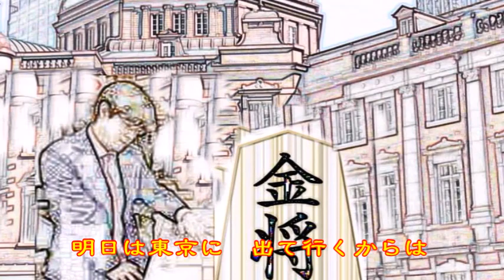♪『王 将』日本の歌・心の歌 Japanese Songs old & new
日本の歌・心の歌♪『王　将』 “King of Shogi Chess”
Words & Music作詞：西條八十　作曲：船村　徹
Song by  ♪うた：カスミちゃん
楽器：FM Strings/Legate Hall/Fingered Bass
伴奏：Piano by Koo Yatagaws (MX2)

８月２０日NHK深夜便の「にっぽんの歌こころの歌」で『西條八十作詞作品集Part2』と題して１２曲が放送された。そのなかで、昭和の名曲1.000曲（歌謡曲のすべて上）にでている５曲をカスミの歌にしました。♪『王将』は、最後の１２曲目に放送されたものです。